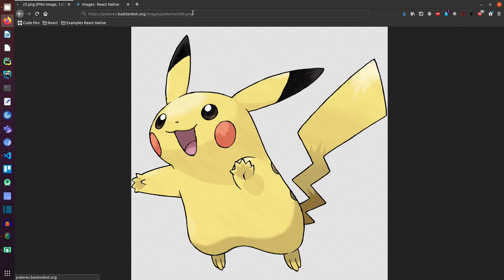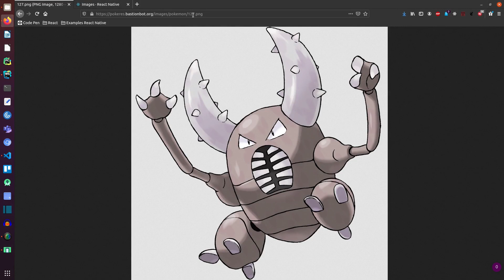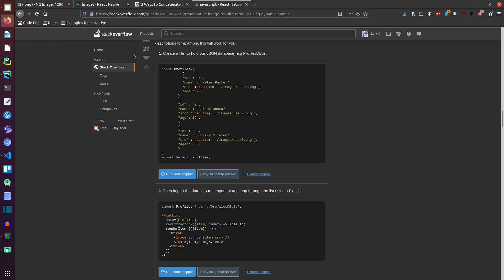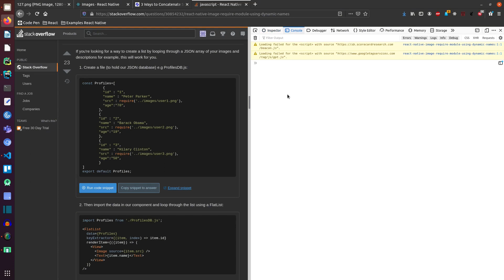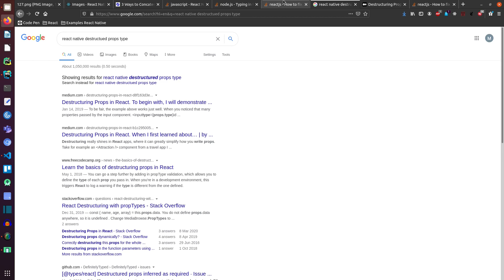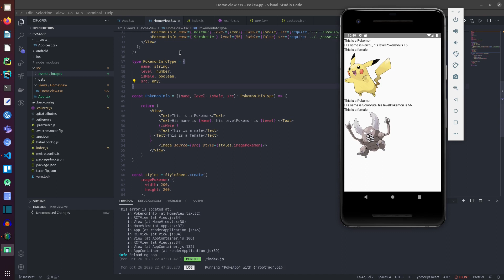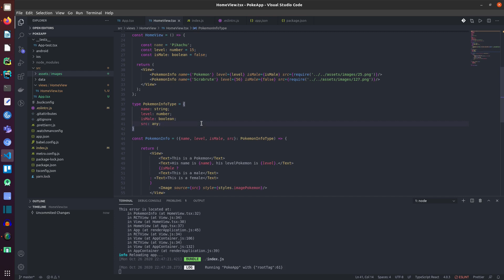#3.5 - LES PROPS - PART II - TUTO FR REACT NATIVE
On se retrouve pour une nouvelle vidéo où cette fois-ci je vais vous montrer comment utiliser les props pour créer la première page du Pokédex.

Si vous avez aimé, n'hésitez pas à mettre un pouce bleu et à partager.

Merci et bonne journée à vous  !
On se retrouve aujorud'hui pour une nouvelle vidéo où l'on va découvrir ce que sont les props et comment les utiliser pour créer une première page de notre pokédex.

Bon courage et bon visionnage de cette vidéo !